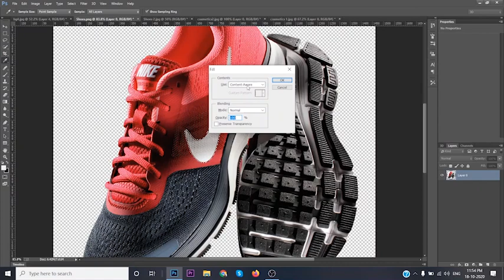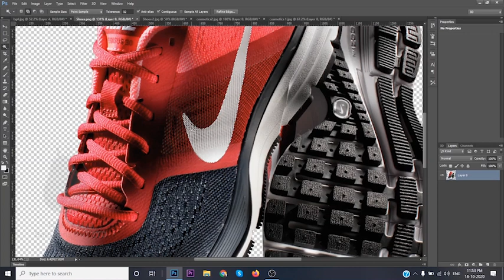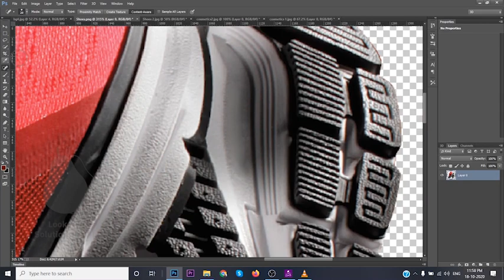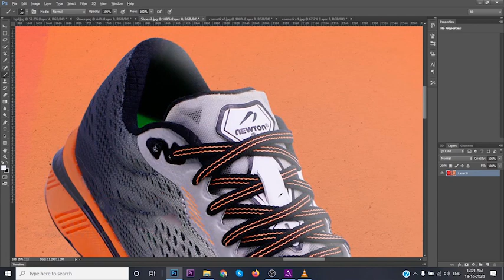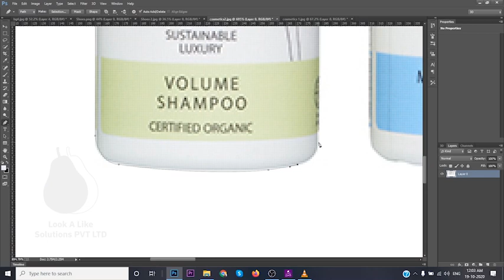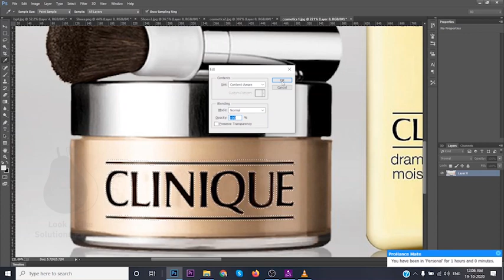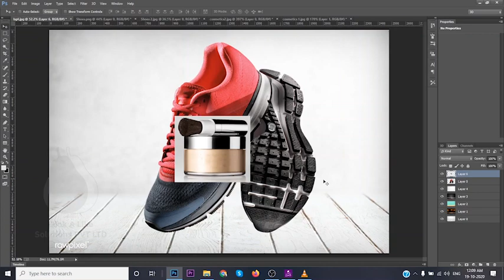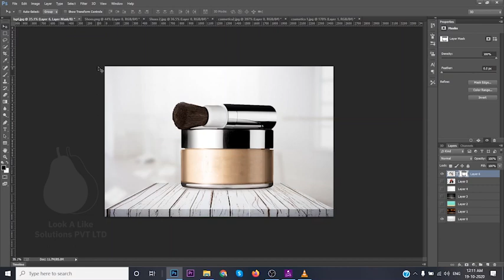How to Remove watermark from photo | Remove Watermark from Image | Remove Text from Image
How to remove watermark from photo In this video, we going to cover a major topic that is "How to remove text from an image in photoshop" or "watermark remover" or "remove text from an image. We use Content-Aware Fill in Photoshop, Spot Healing brush, etc. to make this happen. I have selected a few difficult images where there are shoes with logo and cosmetic bottles with logo. Remove watermark photoshop. Remove the watermark from the image in the best way possible . best questions for the video How to remove watermark from image.

Few more topics on photoshop please check it out.